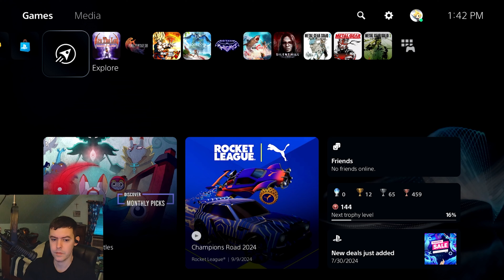FInal Fantasy 16 Odin Cinematic